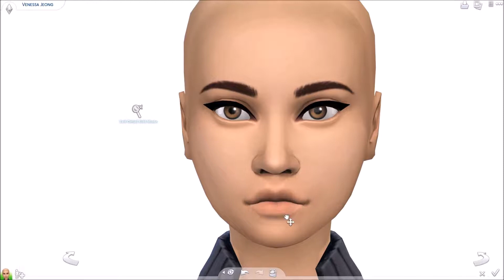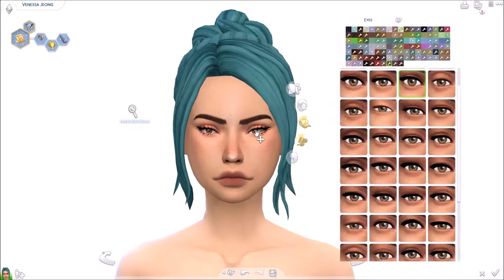VENESSA JEONG // The Sims 4 Townie Makeover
Hey guys and welcome to my very first Townie Makeover!
In this video, I am giving Venessa Jeong a makeover, because my Sims are really good friends with her and she's just a really nice Sim.  I know she looks really different now, but I feel like that's the purpose of a makeover and I tried to make her look like my Sim style. I hope you guys like her new look!